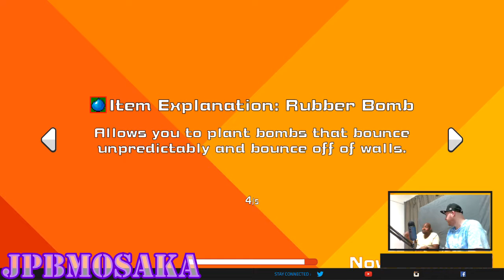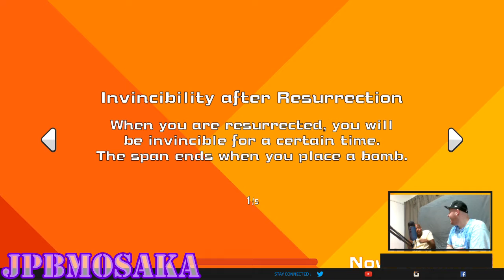Super Bomberman - Sugar Gliders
Clip from What's Your Blast Radius?